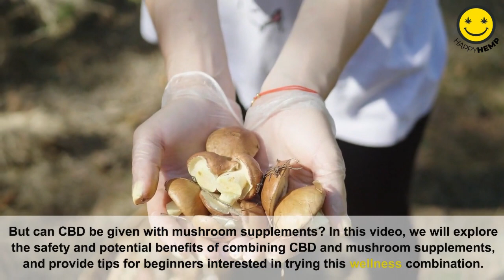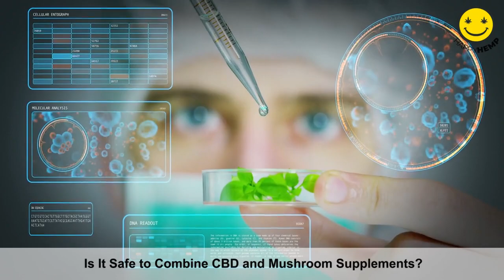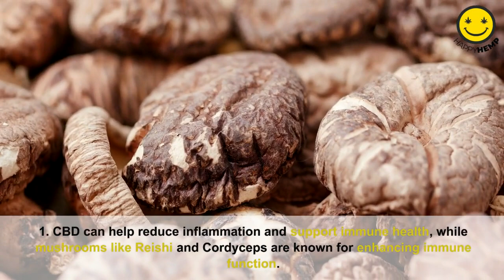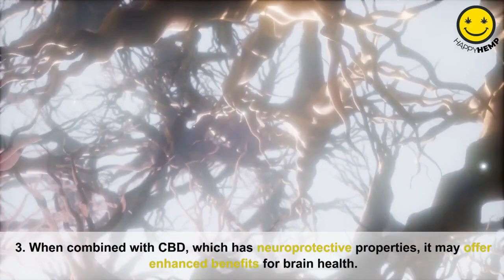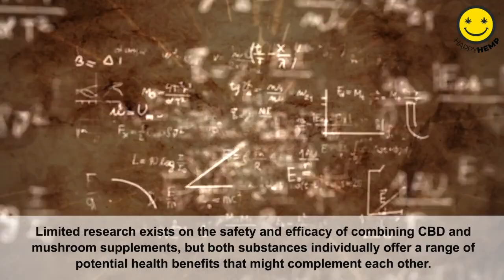CBD & Mushroom Supplements: Unlocking The Full Potential 🍄🌿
Dive deep into the world of CBD and medicinal mushrooms with this comprehensive video. We cover the myriad of benefits that both CBD and medicinal mushrooms offer and how combining them can unlock even more potential for your well-being. This video will provide you with insightful information on how CBD and medicinal mushrooms can improve your overall health and well-being. Additionally, we will discuss the correct dosages and ways to consume them.

Don't miss out on this opportunity to enhance your life naturally and holistically. Also, don’t forget to check our latest blogs

💡 Learn more about CBD oil, CBD benefits, and how to use CBD products effectively by visiting our

🌿WE SELL THESE AWESOME PRODUCTS
CBD Gummies 🐻
Mushroom Gummies🍄
Delta 8 THC Gummies 🐻
CBD Pain Cream🧴
CBD Oils & Tinctures🥥
Delta 8 Oils🥥
Delta 8 Vapes😮‍💨
And more!

🛍️ Browse our premium CBD, Delta 8, and Mushroom products, including CBD oils, CBD gummies, CBD creams, and more

📚 Our extensive blog covers various topics related to CBD, including how it works, how to choose the right product, and the latest CBD news and research

Best, 🌿
Happy Hemp | CBD, Mushrooms, & Delta 8

⭐️20K+ 5-Star Reviews
Anxiety Relief Tips & Inspiration
Triple Lab Tested 🔬 Pure & Potent
linkin.bio/shophappyhemp